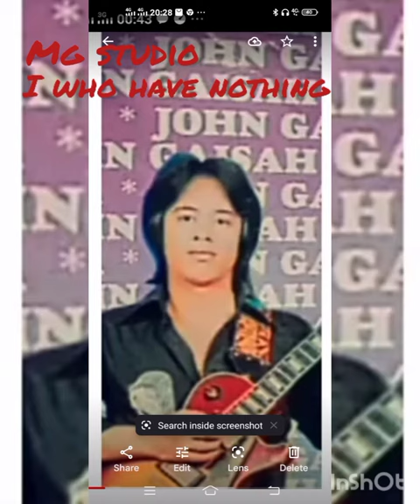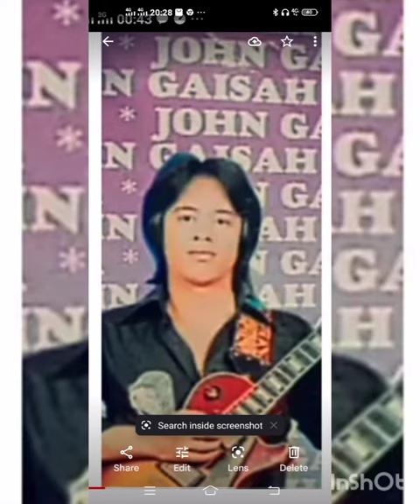John gaisah entertainment I who have nothing cover by matthias jabs gaisah